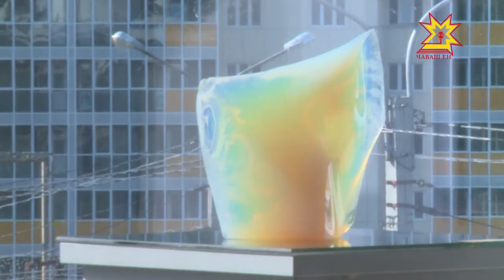В художественном музее открылась выставка отца и сына Даренковых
Радость тишины. Под таким названием в художественном музее открылась выставка  отца и сына Даренковых. Посвящена она  80-летию со дня рождения заслуженного художника Чувашской Республики Ивана Даренкова.